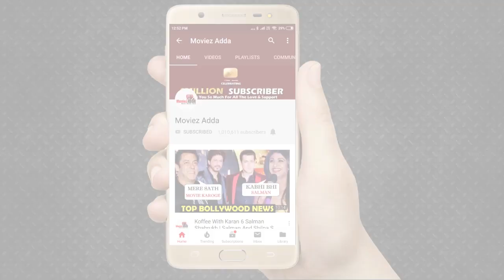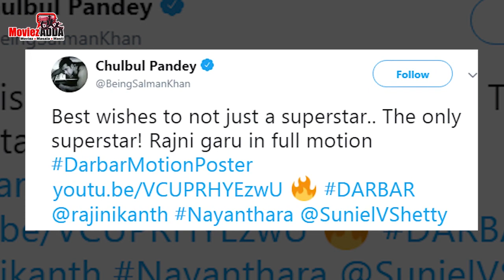सलमान करेंगे दबंग टूर पर डांस का धमाका | रजनीकांत को मानते है सलमान सुपरस्टार का बाप